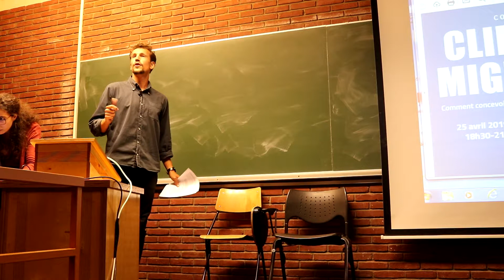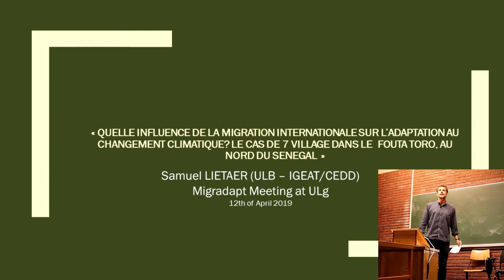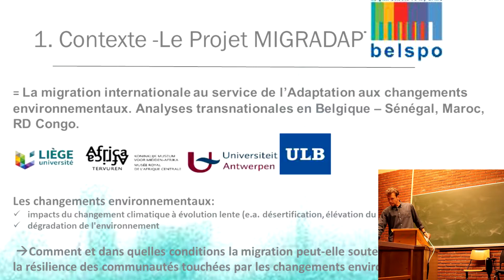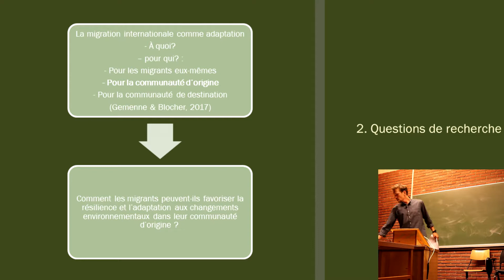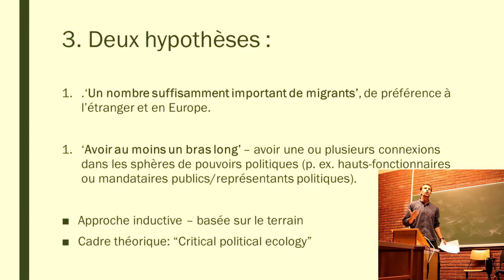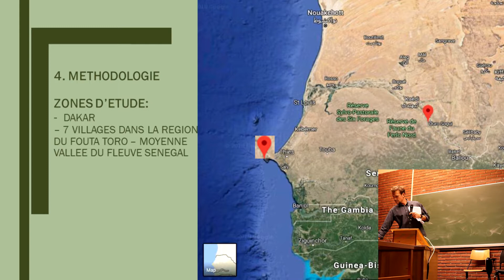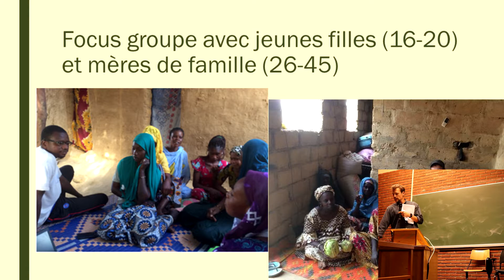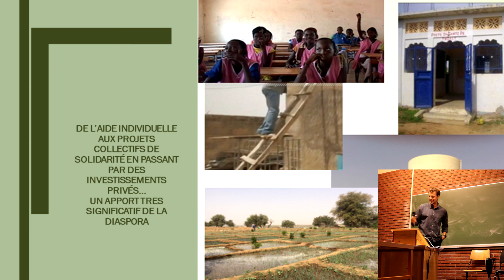Climat et Migration Samuel Lietaer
Conférence ULB - Centre d'études du développement durable
25/04/2019
Samuel Lietaer, chercheur pour le projet MIGRADAPT (Belspo-BRAIN) à l’IGEAT -Centre d’Etudes du Développement Durable (CEDD) à l’ULB
Les migrants peuvent-ils favoriser l’adaptation au changement climatique dans leur pays d’origine ?  Comment ces migrants internes et internationaux peuvent-ils contribuer à une baisse de vulnérabilité ? Par quels facteurs et remises (économiques, sociales, politiques, …) ?

Cette conférence est organisée par le Centre d’Etudes du Développement Durable de l'ULB, conjointement dans le cadre du ENVI F 405 « Climat: sciences et politiques » (prof. J.-L. Tison, F. Pattyn et E. Hannon). Direction : Prof. Edwin Zaccai. Collaboration : Samuel Lietaer et Chloé Aelvoet.

Elle bénéficie du soutien de la fondation Bernheim.